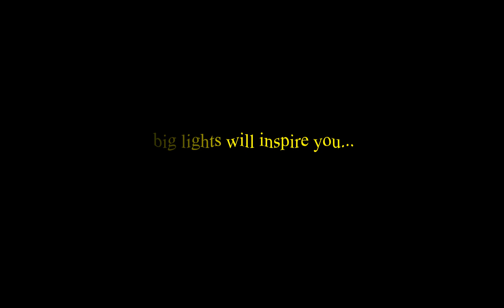RJ Barett - Empire State Of Mind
Credits to NYC Knicks and Jay-Z